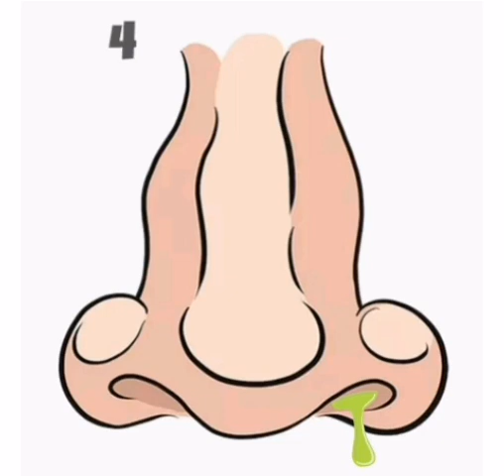رسم أنف بالخطوات للأطفال